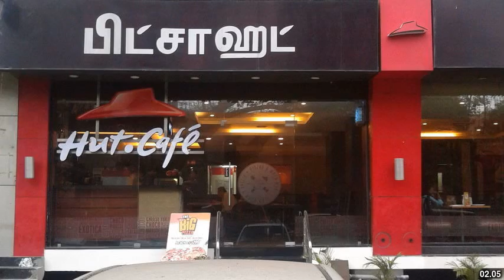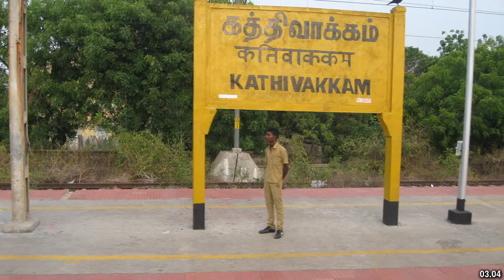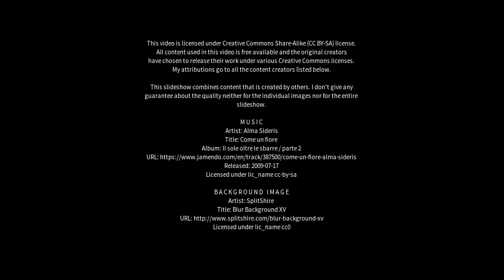Best places to visit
Best places to visit - Neelankarai (India) Best places to visit - Slideshows from all over the world - City trips, nature pictures, etc.